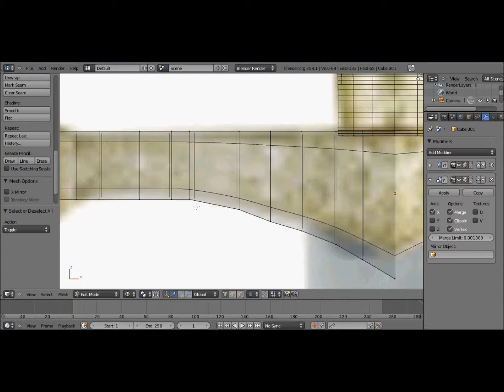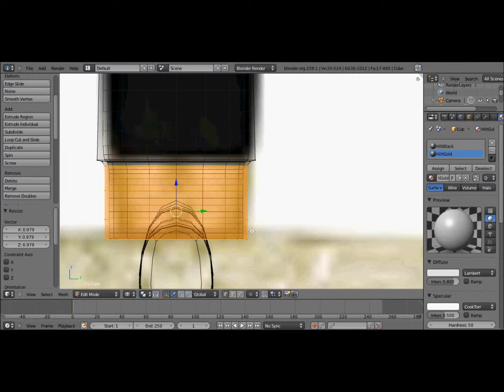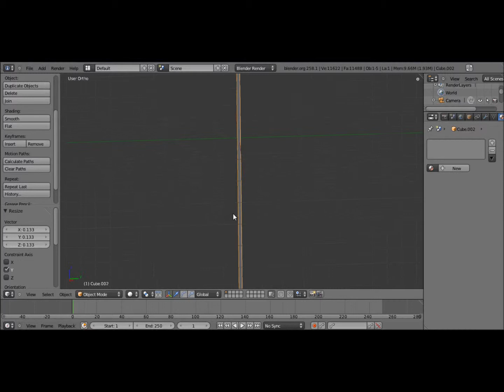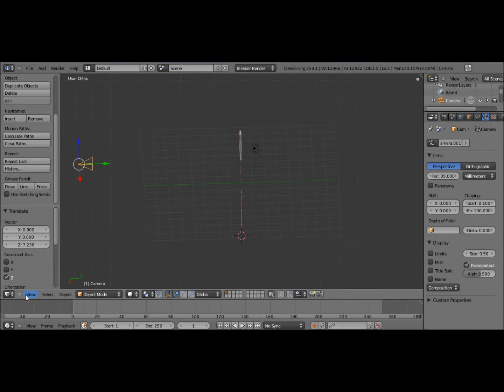Speed Modeling a Sword in Blender HD